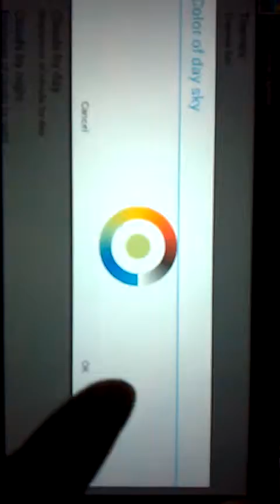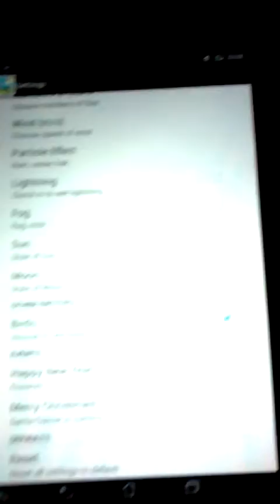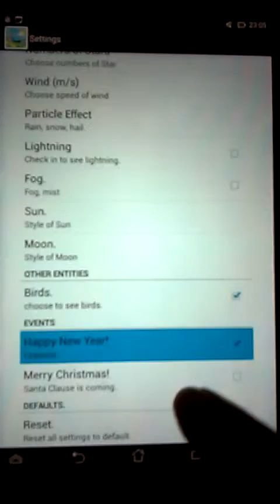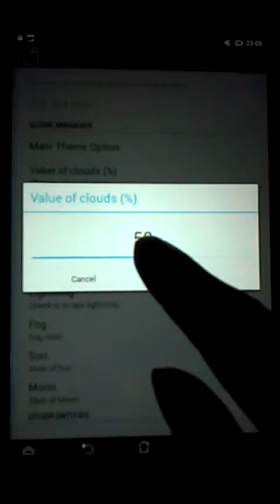Toon Landscape Wallpaper 2015 - hình nền động Infographic 2015 - For Android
Infographwea LiveWallpaper – beautiful free live wallpaper with Infographic Style, absolutely free with many awesome effects (rain, snow, wind, sun, moon, firework...), Both tablets and phones are fully supported in both portrait and landscape modes. Beside of plentiful setting system, we always update events in year (Christmas, NewYear...).
How to set this free wallpaper on the home screen of your phone: Home/Applications/Settings/Display/Wallpapers/Home screen/Live wallpapers/Infographwea LiveWallPaper. or Press button 'Set livewallpaper' in here/Infographwea LiveWallPaper.
FEATURES:
+ LiveWallpaper with Infographic Style.
+ Synchronize with Current Time.
+ Change themes freely.
+ Change color of Sky.
+ Change speed of wind.
+ Particle Effects (snow, rain).
+ Change style of Sun and Moon.
+ Change brightness of clouds, themes.
+ Double tap on screen to change scene between day and night.
+ Fog
+ Lightning.
+ Birds.
+ Update events in year. (Santa Clause for Christmas, Firework for NewYear...) .
Please, send to us any comments, complains, suggestions or rate our products. Its very helpful for us.
Good Day And Beautiful Life for you, and Happy New Year! .